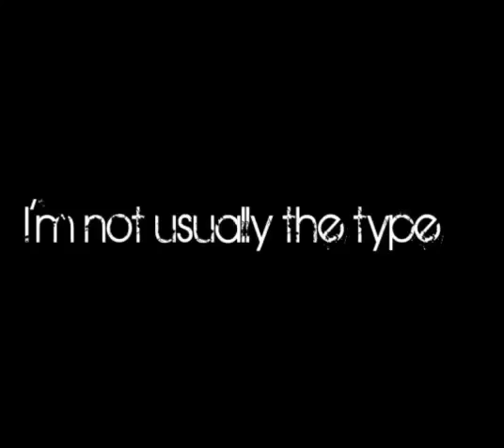Karma~meme~animation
HI MY LITTLE STARZ I HOPE YOU LIKE IT THIS TOOK FOREVER TO EDIT

AND I MIGHT DO A QNA VIDEO FOR 300 STARZ THX SO MUCH FOR EVER THING I HAVE COME A LONG WAY SND FOR YALL TO STAY WITH ME AND SUPPORT ME I EVERYTHING I COULD ASK FOR
IF YOU HAVE ANY QUESTIONS ASK AWAY